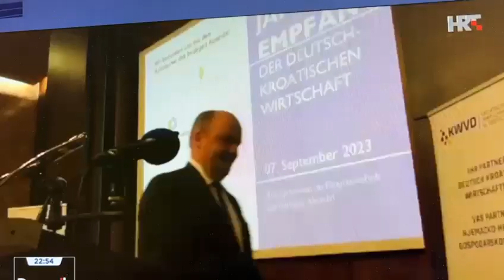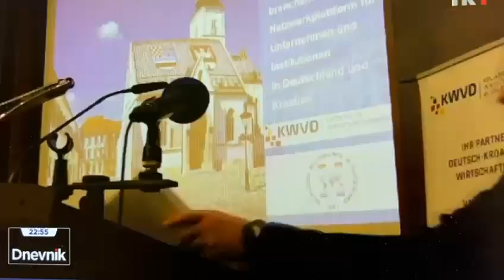HTV Dnevnik 1 Godišnji prijem njemačko-hrvatskog gospodarstva: Večer suradnje i perspektive